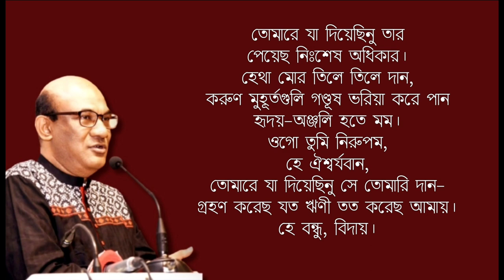শেষের কবিতা | রবীন্দ্রনাথ ঠাকুর | মোঃ শওকত আলী | বাংলা কবিতা আবৃত্তি ২০২২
শেষের কবিতা
রবীন্দ্রনাথ ঠাকুর
আবৃত্তি- মোঃ শওকত আলী

কালের যাত্রার ধ্বনি শুনিতে কি পাও।
তারি রথ নিত্যই উধাও
জাগাইছে অন্তরীক্ষে হৃদয়স্পন্দন,
চক্রে-পিষ্ট আঁধারের বক্ষফাটা তারার ক্রন্দন।
ওগো বন্ধু,
সেই ধাবমান কাল
জড়ায়ে ধরিল মোরে ফেলি তার জাল-
তুলে নিল দ্রুতরথে
দুঃসাহসী ভ্রমণের পথে
তোমা হতে বহু দূরে।
মনে হয়, অজস্র মৃত্যুরে
পার হয়ে আসিলাম
আজি নবপ্রভাতের শিখরচূড়ায়-
রথের চঞ্চল বেগ হাওয়ায় উড়ায়
আমার পুরানো নাম।
ফিরিবার পথ নাহি;
দূর হতে যদি দেখ চাহি
পারিবে না চিনিতে আমায়।
হে বন্ধু, বিদায়।

কোনোদিন কর্মহীন পূর্ণ অবকাশে
বসন্তবাতাসে
অতীতের তীর হতে যে রাত্রে বহিবে দীর্ঘশ্বাস,
ঝরা বকুলের কান্না ব্যথিবে আকাশ,
সেই ক্ষণে খুঁজে দেখো–কিছু মোর পিছে রহিল সে
তোমার প্রাণের প্রান্তে; বিস্মৃতিপ্রদোষে
হয়তো দিবে সে জ্যোতি,
হয়তো ধরিবে কভু নাম-হারা স্বপ্নের মুরতি।
তবু সে তো স্বপ্ন নয়,
সব-চেয়ে সত্য মোর, সেই মৃত্যুঞ্জয়,
সে আমার প্রেম।
তারে আমি রাখিয়া এলেম
অপরিবর্তন অর্ঘ্য তোমার উদ্দেশে।
পরিবর্তনের স্রোতে আমি যাই ভেসে
কালের যাত্রায়।
হে বন্ধু, বিদায়।

তোমার হয় নি কোনো ক্ষতি
মর্তের মৃত্তিকা মোর, তাই দিয়ে অমৃতমুরতি
যদি সৃষ্টি করে থাক, তাহারি আরতি
হোক তব সন্ধ্যাবেলা,
পূজার সে খেলা
ব্যাঘাত পাবে না মোর প্রত্যহের ম্লান স্পর্শ লেগে;
তৃষার্ত আবেগ-বেগে
ভ্রষ্ট নাহি হবে তার কোনো ফুল নৈবেদ্যের থালে।
তোমার মানস-ভোজে সযত্নে সাজালে
যে ভাবরসের পাত্র বাণীর তৃষায়,
তার সাথে দিব না মিশায়ে
যা মোর ধূলির ধন, যা মোর চক্ষের জলে ভিজে।
আজো তুমি নিজে
হয়তো-বা করিবে রচন
মোর স্মৃতিটুকু দিয়ে স্বপ্নাবিষ্ট তোমার বচন।
ভার তার না রহিবে, না রহিবে দায়।
হে বন্ধু, বিদায়।

মোর লাগি করিয়ো না শোক,
আমার রয়েছে কর্ম, আমার রয়েছে বিশ্বলোক।
মোর পাত্র রিক্ত হয় নাই-
শূন্যেরে করিব পূর্ণ, এই ব্রত বহিব সদাই।
উৎকণ্ঠ আমার লাগি কেহ যদি প্রতীক্ষিয়া থাকে
সেই ধন্য করিবে আমাকে।
শুক্লপক্ষ হতে আনি
রজনীগন্ধার বৃন্তখানি
যে পারে সাজাতে
অর্ঘ্যথালা  কৃষ্ণপক্ষ রাতে,
যে আমারে দেখিবারে পায়
অসীম ক্ষমায়
ভালো মন্দ মিলায়ে সকলি,
এবার পূজায় তারি আপনারে দিতে চাই বলি।
তোমারে যা দিয়েছিনু তার
পেয়েছ নিঃশেষ অধিকার।
হেথা মোর তিলে তিলে দান,
করুণ মুহূর্তগুলি গণ্ডূষ ভরিয়া করে পান
হৃদয়-অঞ্জলি হতে মম।
ওগো তুমি নিরুপম,
হে ঐশ্বর্যবান,
তোমারে যা দিয়েছিনু সে তোমারি দান-
গ্রহণ করেছ যত ঋণী তত করেছ আমায়।
হে বন্ধু, বিদায়।